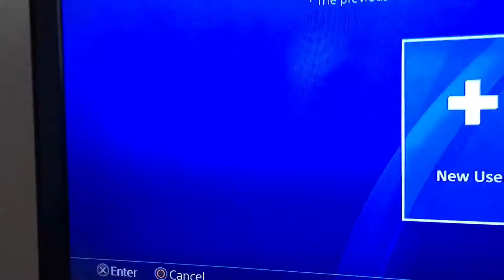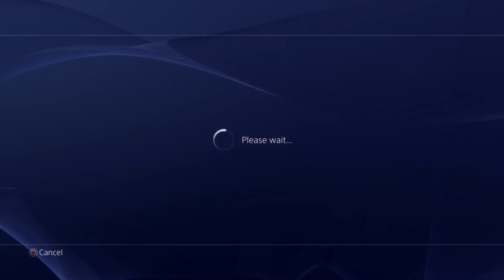Aktiviranje naloga na PlayStation 4 PS4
I obavezno lajk i sub :)